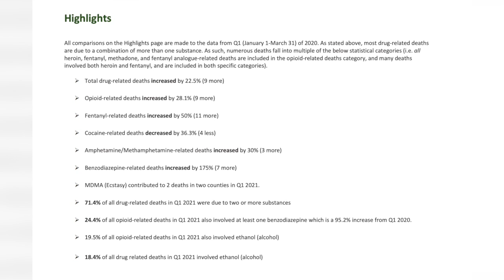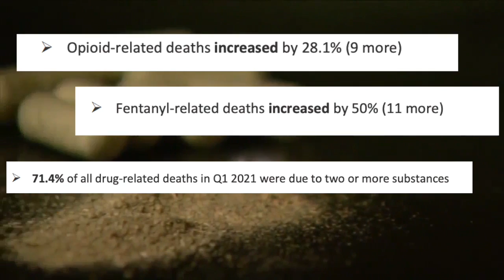Increase in drug related mid-Michigan deaths in first quarter